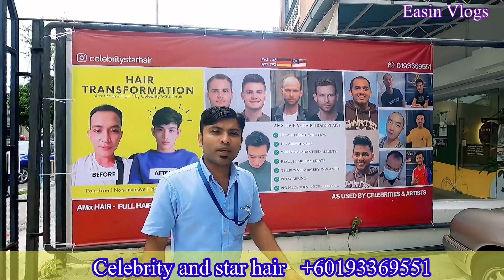মাত্র ২ ঘন্টায় টাক সমস্যার সমাধান | কম খরচে মাথায় চুল লাগানো হয় | Celebrity and star hair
মাত্র ২ ঘন্টায় টাক সমস্যার সমাধান | কম খরচে মাথায় চুল লাগানো হয় | Celebrity and star hair | Hair solution in Malaysia |@easinvlogs